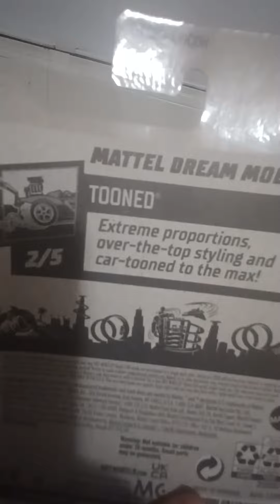3 Hot Wheels Cars with the matchbox audi r8 | Brandon Diecast